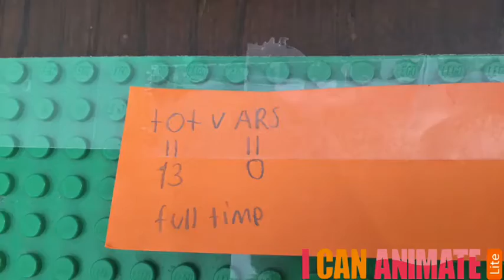Lego city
Ryan luke see this